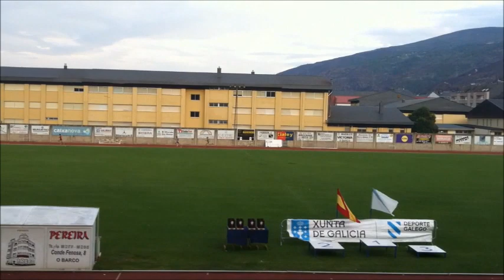WR 4X400 LUCUS CAIXA RURAL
Récord del Mundo protagonizado por los atletas del Lucus en el Barco de Valdeorras por Borja Usain Traseira, Alberte Blake Bouso, Antón Powell Reboiro y Alberto Tyson Blanco, un espectáculo, comentado por Duarte "Lama" y Paco Lozano jajajaajaja